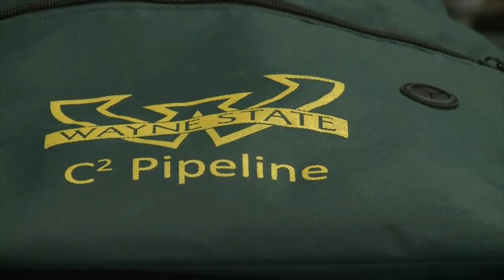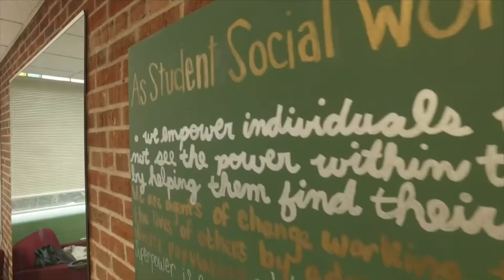May 9 2018-1